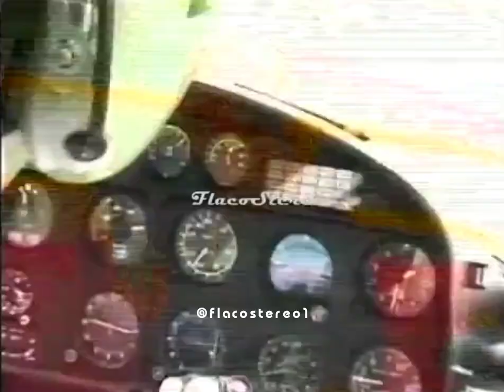Soda Stereo - Paseando por New York - MTV 1996 (HD)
Gustavo Cerati y Zeta Bosio por New York en 1996 camino al Radio City Music Hall. También los acompaña Stanley, director del videoclip de Ella usó mi cabeza como un revólver.

Video MTV: archivo VHS original FlacoStereo
Versión mejorada HD de la compartida originalmente en mi anterior canal en 2009

Ella Usó Mi Cabeza Como Un Revólver (versión Nueva York)